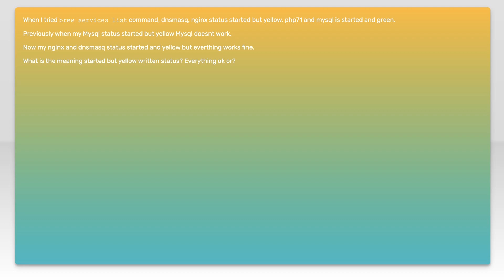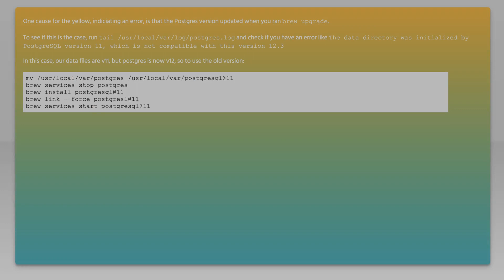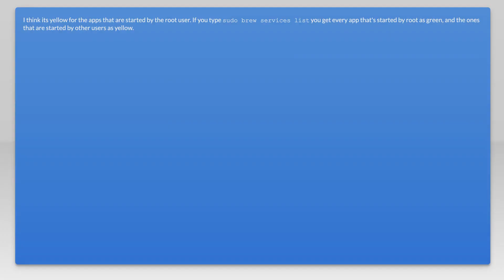What is the meaning yellow service "started" status on Homebrew?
homebrew: What is the meaning yellow service &quot;started&quot; status on Homebrew?

Related to: homebrew